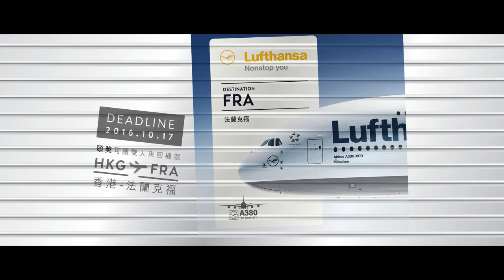RIMOWA - My Rimowa My Motto (Kearen Pang)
Rimowa - MY RIMOWA, MY SHOWTIME
Production House - Poets Creative
Creative Agency - KITCHEN
Director - Frank Look, Westley Wong
Producer - Brenda Chan
Post Production - Poets Creative